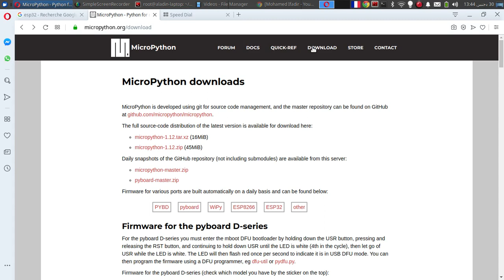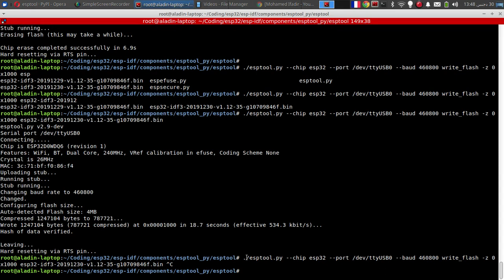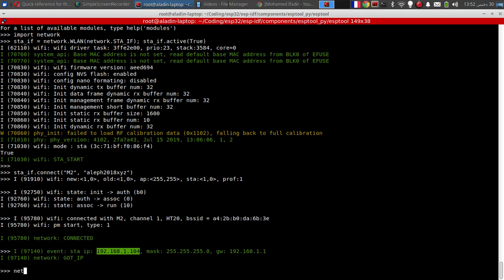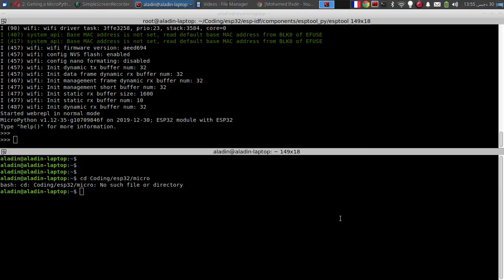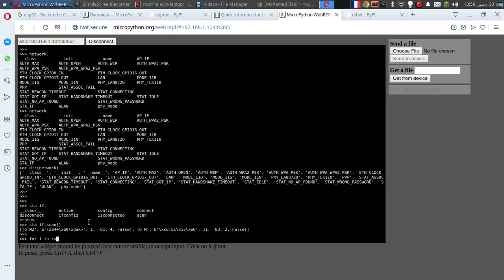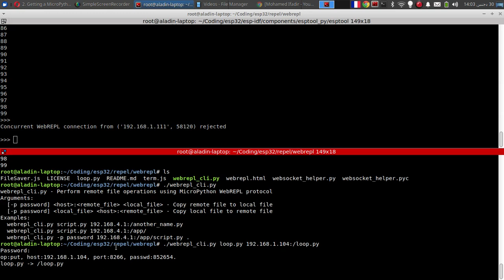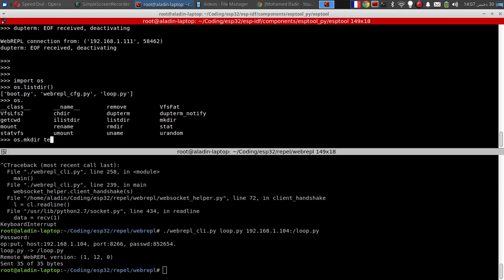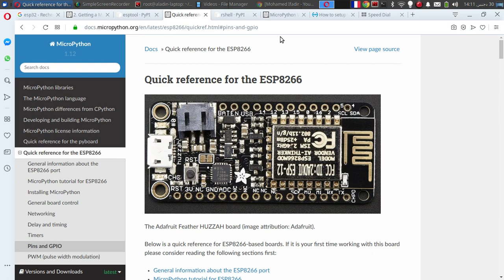برمجة المتحكمات بالميكرو بايثون Mircopython Programming of ESP32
بايتون لغة برمجة سلهة في هذا الشرح أعرض مشروع ميكروبايتون الخاص ببرمجة المتحكمات وكيفية حرق التطبيق إلى روم المعالج